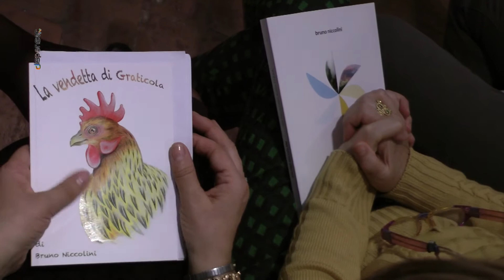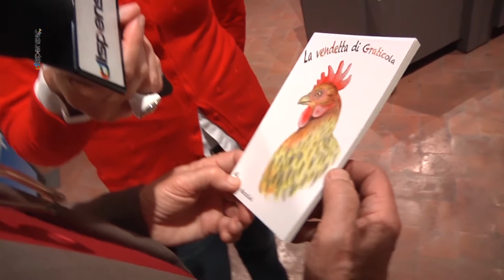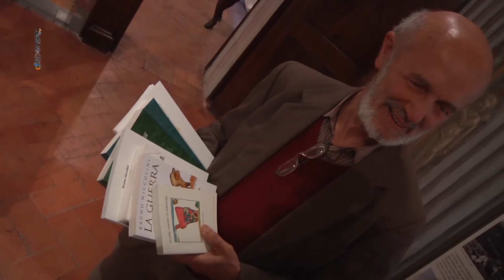La vendetta di graticola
La presentazione dell'ultimo libro "La Vendetta di Graticola" delle scrittore Bruno Niccolini. Una denuncia contro i maltrattamenti subiti dagli animali compresi quelli inferti per uso alimentare. Ma anche l'occasione per conoscere un po' più da vicino l'autore, Bruno Niccolini: pacifista, vegetariano, ambientalista

The presentation of the latest book "The Revenge of the Gridiron" the writer Bruno Niccolini. A complaint against the mistreatment of animals including those inflicted for food use. But also an opportunity to know a little 'closer to the author, Bruno Niccolini: pacifist, vegetarian, environmentalist